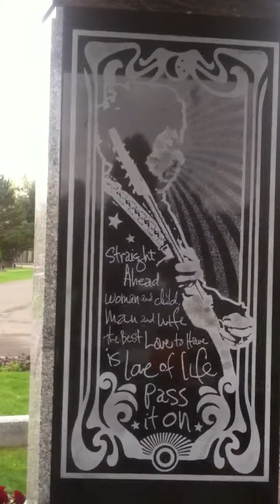Last Year Around Halloween At The Jimi Hendrix Memorial, Some Brought Mr. Jimi A Jack-O-Lantern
Jimi Hendrix Memorial Someone Left Jimi A Pumpkin with a Guitar carved in it for Halloween!!!